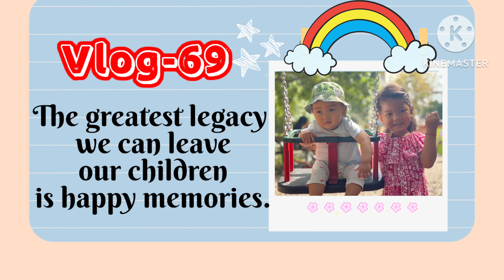LhaDen's Journey 👭-Vlög-69